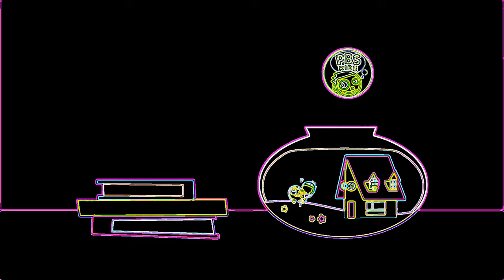PBS Kids NEON ELECTRIC Bumper ART (Compilation)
PBS Kids HOLIDAY art we made and this is a video Compilation Painting for PBS Kids. Please check out all of the PBS Kids videos and all the bumpers and check out all of the PBS Kids videos and enjoy!